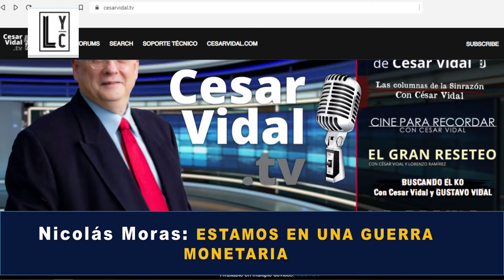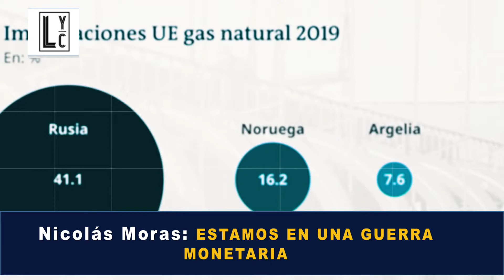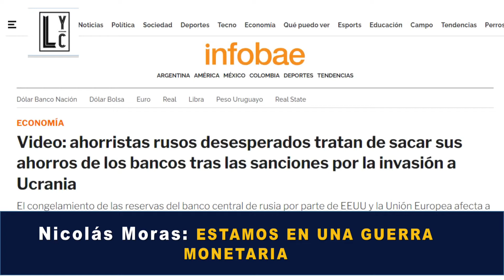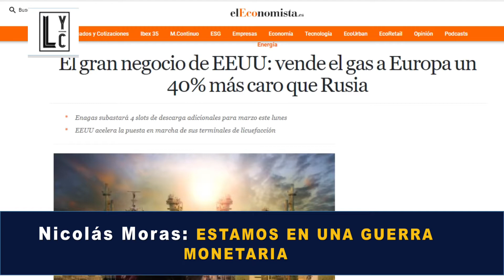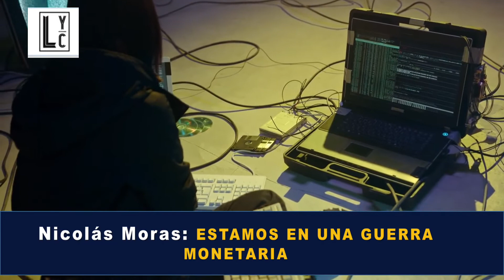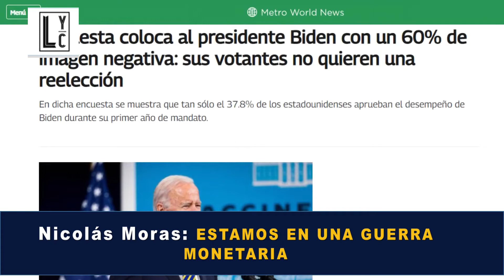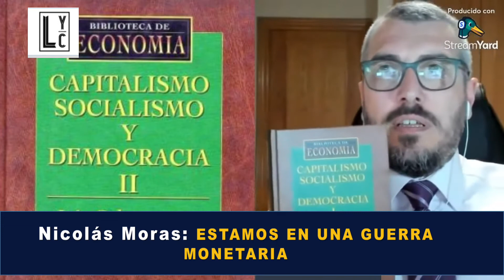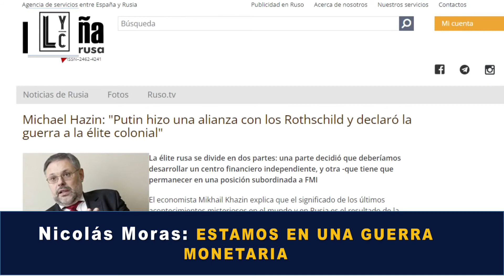EL VERDADERO PODCAST #238